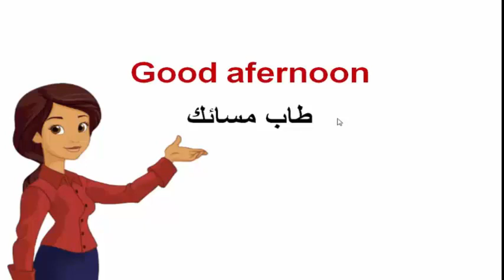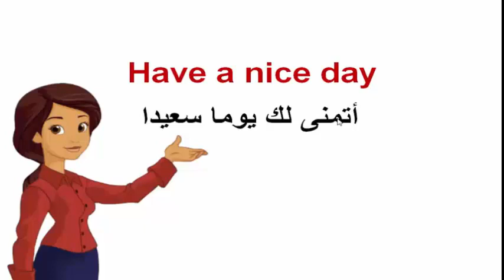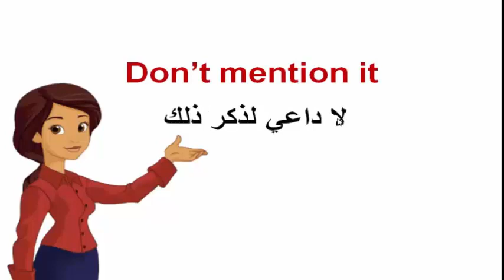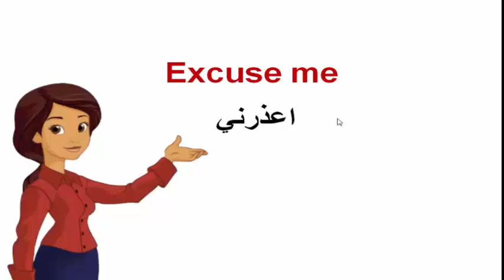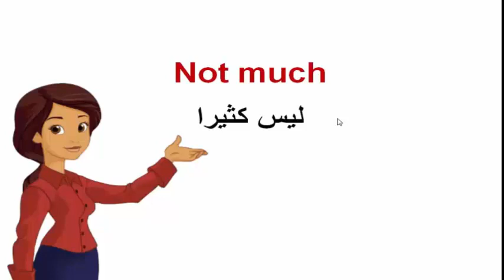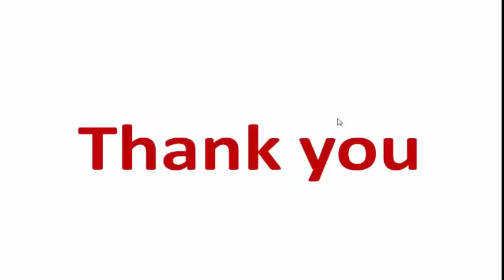اهم عبارات التحية و التعارف في اللغة الانجليزية